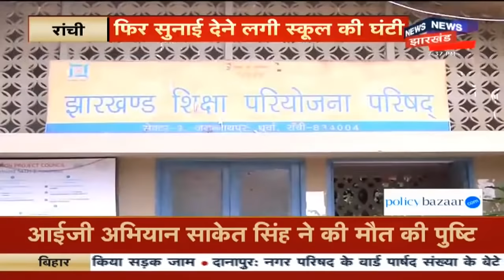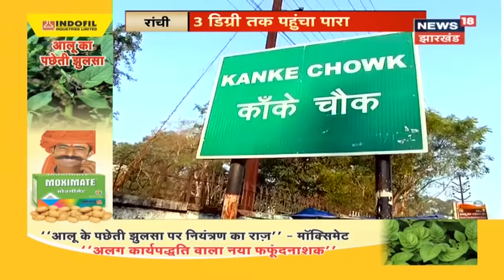Khunti: 15 लाख का इनामी नक्सली जिदन गुड़िया मुठभेड़ में ढ़ेर, AK-47 बरामद | Johar Jharkhand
झारखंड: मुरहू रानियां थाना क्षेत्र के कोयंसर जंगल की पहाड़ी पर मुठभेड़ में जिदन मारा गया. इनामी नक्सली जिदन गुड़िया के शव के पास से एके-47 भी बरामद. CRPF 94 और खूंटी पुलिस पिछले 4 दिनों से लगातार सर्च अभियान चला रही थी. PLFI ने पहले फायरिंग की, वहीं जवाबी कार्रवाई में इनामी नक्सली जिदन गुड़िया मारा गया.